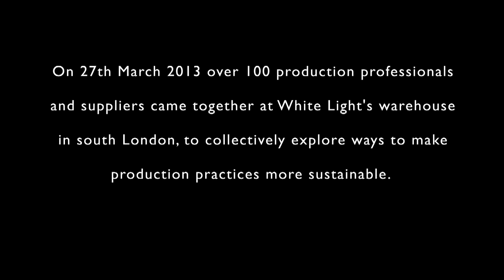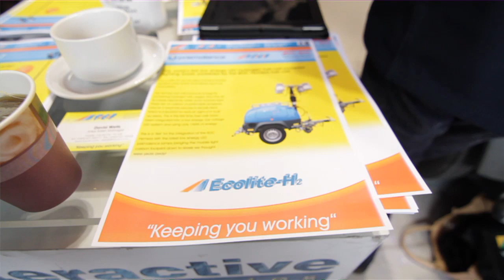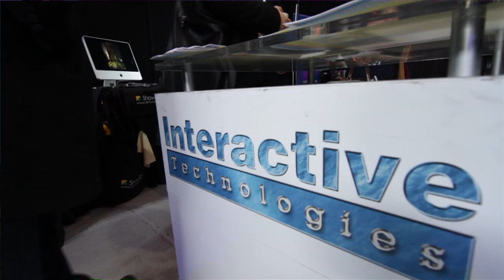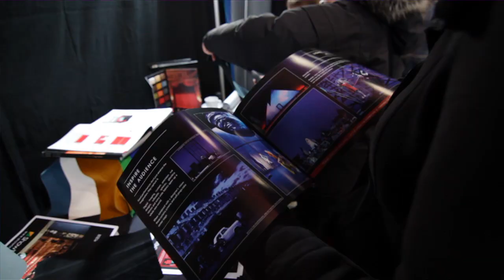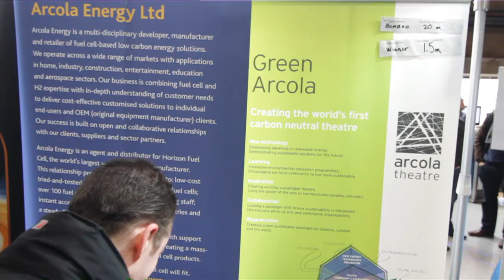Green My Production 2013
A summary of Julie's Bicycle's Green My Production event, co-hosted with White Light on 27th March 2013.